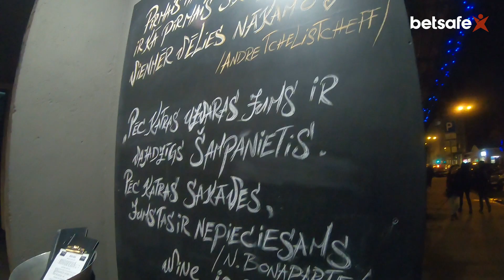Kaspars Gorkšs un "Par Futbolu"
Aprunājos ar bijušo Latvijas izlases kapteini un LFF prezidentu.
Par karjeru un politiku.